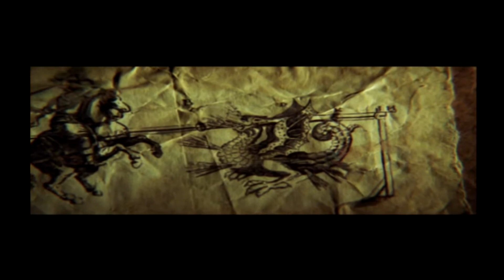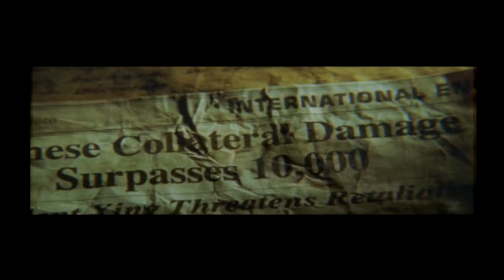Reign of Fire - Human Mission 1: " Basic Training "